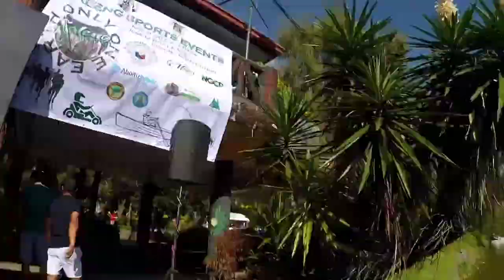road trip to highest point (Atok benguet) via baguio //saleng festival//first fishing tournament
yan mga kuyz ito pala ung first video ng rides natin.. galing tayo ng pangasinan via baguio to Atok Benguet.. ang saya dumaan pa tayo sa baguio para manood ng first fishing tournament.. kaya sana panoorin nyo hanggang dulo.. salamat mga idol..